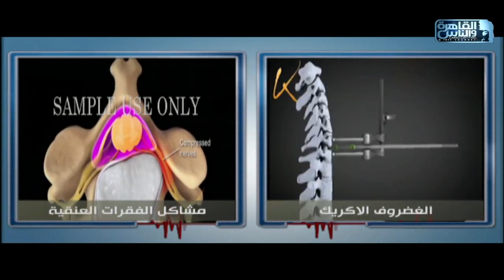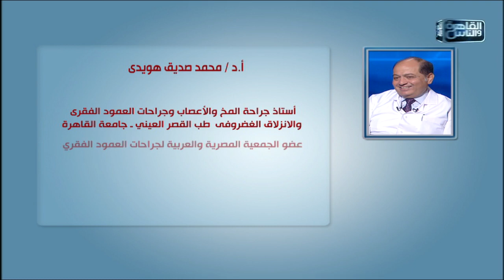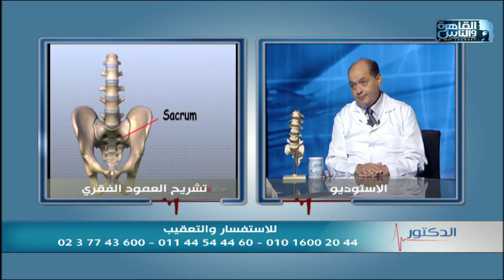الدكتور | فنيات علاج مشاكل العمود الفقرى مع دكتور محمد صديق هويدى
الدكتور 17 يناير 2021